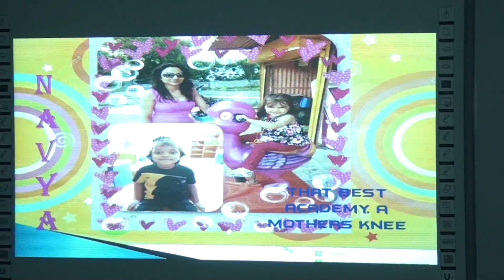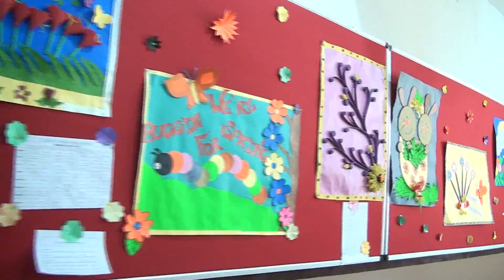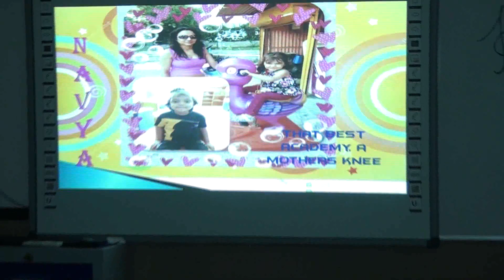Mother's Day @ Floreto Junior World School, Sikar A Unit of Prince Eduhub